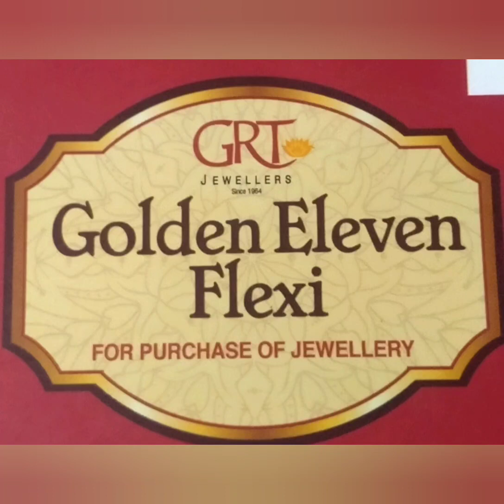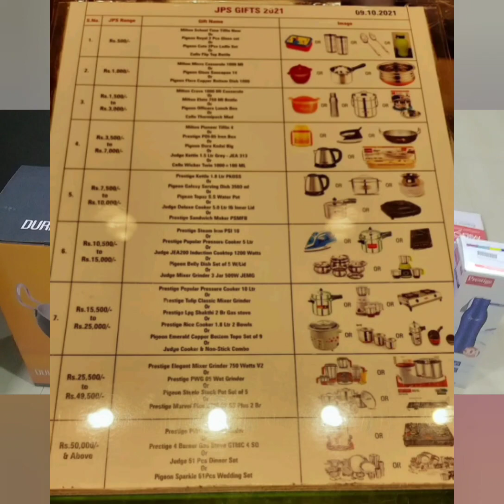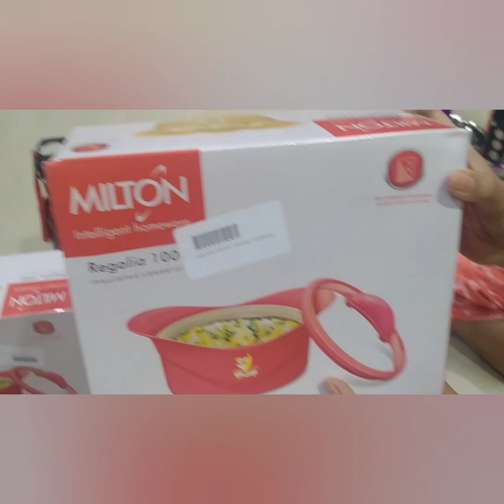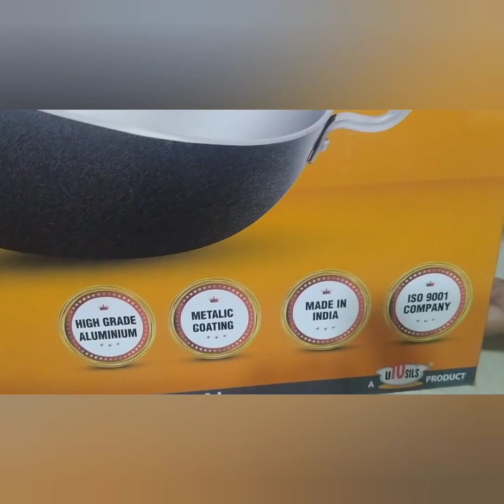GRT SPECIAL GIFTS UNBOXING/GRT Golden Eleven Flexi Plan/Gold saving /money saving/investment on gold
Vanakkam makkaley

In this video i have explained about grt special gifts unboxing/golden eleven flexi plan... This video is really interesting so pls dont miss it

Hope this video is useful for you all
If so pls do

Nandri